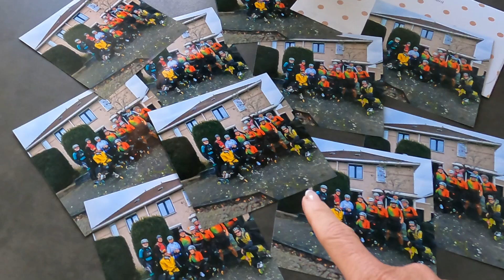November 2024 Tocht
Zondag 10 november
Door het mooie zachte herfstweer besluiten we nog een skeelertocht te organiseren, afstand 62 km.  Met een leuke groep van 11 skaters en 2 fietsers wordt het een leuke dag. Vriendin Ina maakt als verrassing een leuke groepsfoto die ze alle deelnemers cadeau doet.